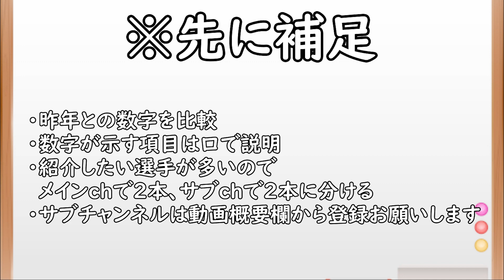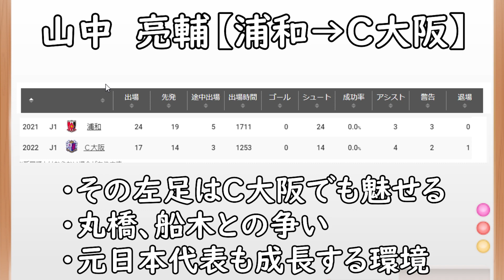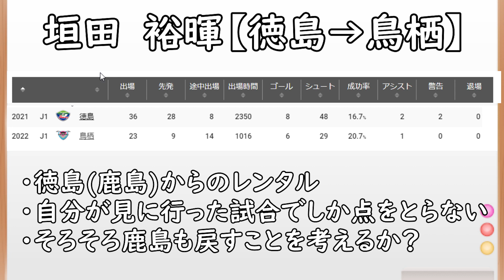【移籍】検証！シーズン開幕に注目された移籍選手たちの活躍度調査！【Jリーグ移籍振り返り話２】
ぱろぷんてＪリーグサッカーチャンネルのサブチャンネルです！

メインチャンネルでは九州のＪリーグクラブと浦和レッズを中心にやっています！
よかったらメインチャンネルの登録もお願いします！